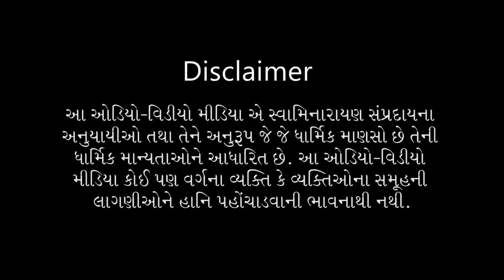Tame Mara Aatma, Tame Parmatma | Kirtandhara | Sadhu Sanatandasji Swami - Kundaldham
Track Name: Tame Mara Aatma, Tame Parmatma
Guj. Track Name: તમે મારા આત્મા, તમે પરમાત્મા
Type: Kirtan
Category: Streamed Kirtan
Release Date: 13 Sep 2014
Singer Name:  Sadhu Sanatandasji Swami - Kundaldham
Lyricist: Gyanjivandasji Swami - Kundaldham